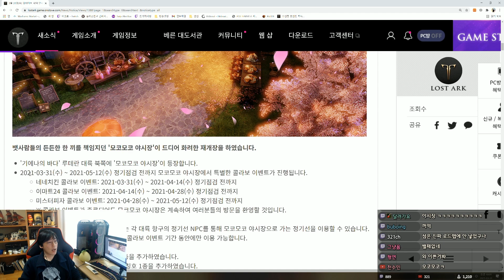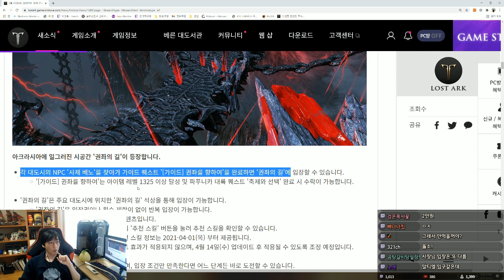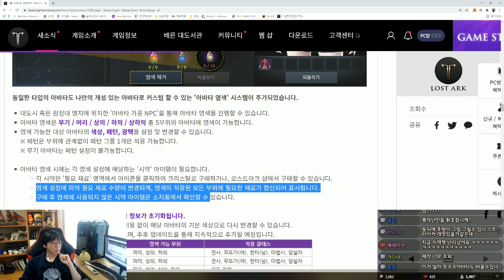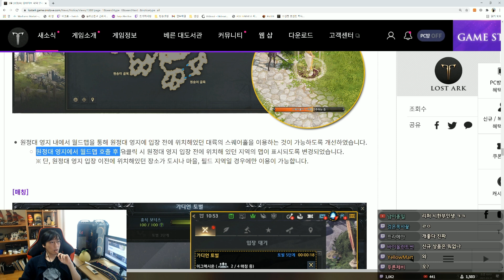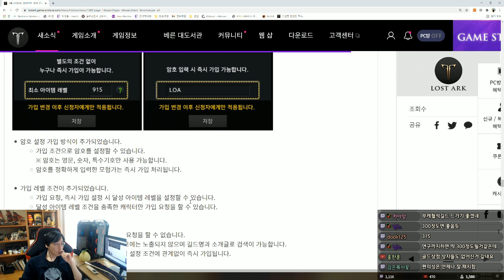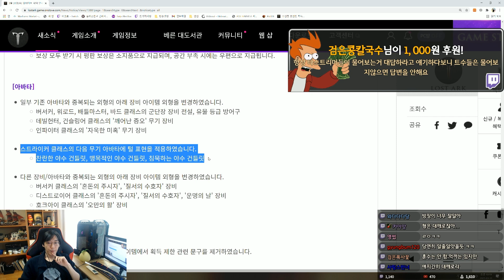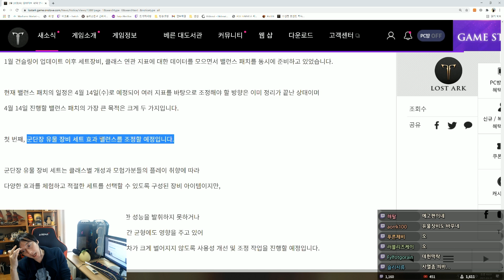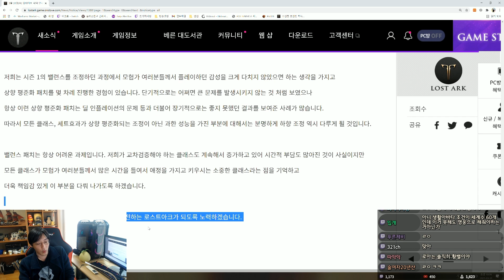[로스트아크] 6티어 두 번째 레이드 등장! 3월 31일 패치노트 읽는 남자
권좌의 길과 쿤겔라니움 업데이트가 포함된
패치노트 읽는 부분입니다.
편의성 업데이트도 있고
원한 전설 각인 2장씩 뿌려서 원한 전설 가격이 떡락한 날이네요.